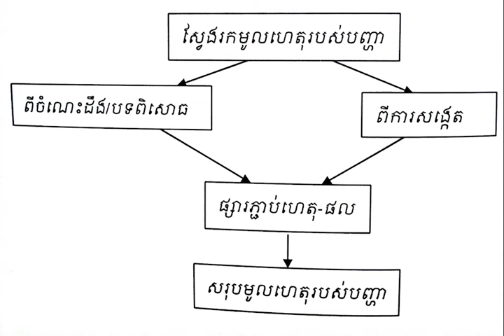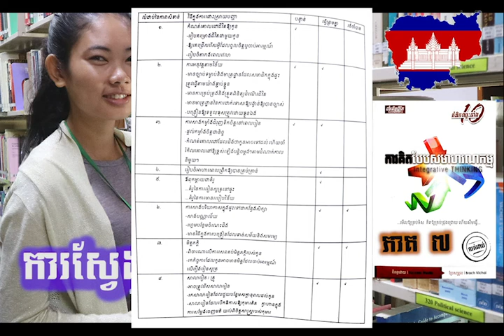ការស្វែងរកហេតុបច្ច័យ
ការដែលមានទម្លាប់អានសៀវភៅអាចក្លាយទៅជារឿងដ៏ល្អឥតខ្ចោះមួយចៀសជាងការកម្សាន្តផ្សេងៗទៀត។ បើសិនជាអ្នកកំពុងតែរៀបគម្រោងចង់អានសៀវភៅ ឬទៅហាងលក់សៀវភៅដើម្បីទិញសៀវភៅមកអាននោះ អ្នកគួរតែអាចនឹងទទួលបានអត្ថប្រយោជន៍ខាងក្រោមនេះ។

កាន់តែឆ្លាត

ការសិក្សាបានបង្ហាញថា ក្មេងដែលកាន់សៀវភៅអានច្រើនតាំងពីក្មេងមិនត្រឹមតែទទួលបានពិន្ទុរខ្ពស់ចំពោះការប្រឡងទេ តែក៏អាចទទួលបានពិន្ទុរល្អក្នុងការធ្វើតេស្តលើភាពវ័យឆ្លាតដែរ។ ដូច្នេះហើយ ការបើកសៀវភៅអានតែងតែជាឱកាសក្នុងការទទួលបានចំណេះដឹងថ្មីៗជានិច្ច។

បង្កើនថាមពលខួរក្បាល

អ្នកអាចគិតថា ខួរក្បាលប្រៀបដូចគ្នានឹងសាច់ដុំអញ្ជឹង ព្រោះកាលណាអ្នកប្រើវាកាន់តែច្រើន វាក៏កាន់តែរឹងមាំ និងរីកធំជាងមុនដែរ។ ហេតុដូច្នេះហើយ ការអានសៀវភៅច្រើនអាចជួយបង្កើនថាមពលខួរក្បាលបានដូចគ្នា។ វានឹងជួយថែរក្សាការចងចាំកាន់តែល្អ កាត់បន្ថយការខូចមុខងារខួរក្បាលនៅពេលចាស់។

បន្ថយការប្រឈមជំងឺភ្លេចភ្លាំងពេលចាស់ជរា

តើអ្នកចង់កាត់បន្ថការប្រឈមជំងឺភ្លេចភ្លាំងពេលចាស់ជរាដែរទេ? អញ្ជឹងគួរតែចាប់សៀវភៅអានចាប់ពីថ្ងៃនេះទៅ! មិនខ្វល់អ្នកចូលចិត្តអានសៀវភៅប្រភេទណាទេ ការអាននឹងជួយភ្ញោចដល់ខួរក្បាលឲ្យរស់រវើកជានិច្ច។

មិនងាយកាត់សេចក្តីខុស

ការអានសៀវភៅច្រើននឹងជួយបង្កើនចំណេះដឹងនៅជុំវិញខ្លួន ដូច្នេះអ្នកក៏អាចចេះប្រើគំនិតគិតទៅលើការពិចារណារបស់អ្នកដទៃបានកាន់តែច្រើនដែរ។ មានន័យថា អ្នកនឹងយល់ដឹងកាន់តែល្អចំពោះអារម្មណ៍របស់អ្នកដទៃ ព្រមទាំងព្យាយាមបង្កើតទំនាក់ទំនងបានកាន់តែច្រើនជាមួយពួកគេទៀតផង។ អ្នកប្រហែលជាមិនធ្លាប់មានបទពិសោធន៍ធ្វើរឿងគ្រប់យ៉ាងដែលអ្នកដទៃធ្លាប់ឆ្លងកាត់ទេ តែការអានសៀវភៅអាចឲ្យអ្នកដឹងថាក្នុងចិត្តពួកគេមានទិដ្ឋភាពច្រើនប៉ុណ្ណា។

ជួយបន្ធូរអារម្មណ៍

តើអ្នកកំពុងតែស្វែងរកមធ្យោបាយដើម្បីកាត់បន្ថយស្រ្តេស និងភាពតានតឹងក្នុងអារម្មណ៍មែនទេ? ការសិក្សាមួយបានបង្ហាញថា ការអានសៀវភៅអាចកាត់បន្ថយស្រ្តេសរហូតដល់ ៦៨ភាគរយ។ ដូច្នេះកុំបារម្ភថាការអានសៀវភៅធ្វើឲ្យអ្នកស្រ្តេសលើសដើមអី។ មានន័យថា អ្នកគួរតែជ្រើសរើសសៀវភៅណាដែលអ្នកពេញចិត្តនឹងអានប្រចាំថ្ងៃទៅបានហើយ។

ជំរុញដល់ការគេងកាន់តែលក់ស្រួល

ការអានសៀវភៅក៏អាចជួយអ្នកគេងលក់បានកាន់តែស្រួលនៅពេលយប់បានដែរ។ (អាន:ថ្នាំងងុយគេង ពេលអ្នកគួរប្រើ)ការបើកទំព័រសៀវភៅមើលមួយសន្លឹកៗអាចនឹងក្លាយទៅជាសញ្ញាដាស់ដល់ខួរក្បាលថាត្រូវចូលទៅក្នុងដែនដីសុបិន្តហើយ៕